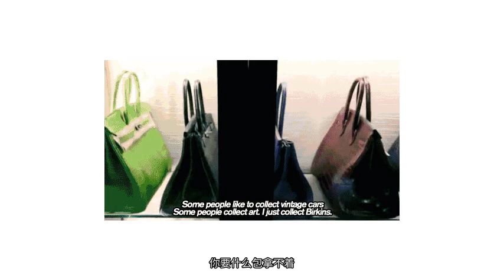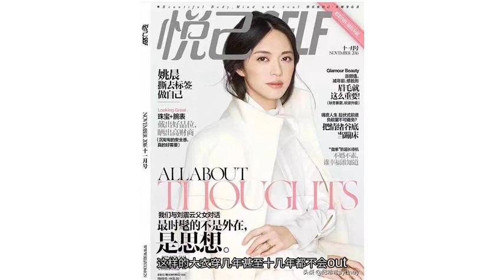希希说大牌 | 爱马仕配货制：什么配货最值得买？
在爱马仕独特的买包文化当中，有很有趣的一条是：配货。